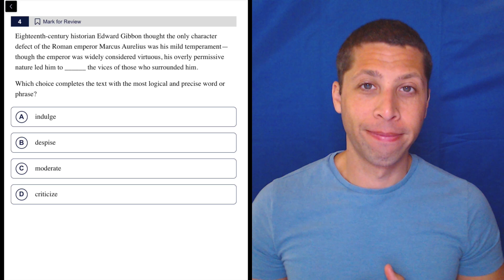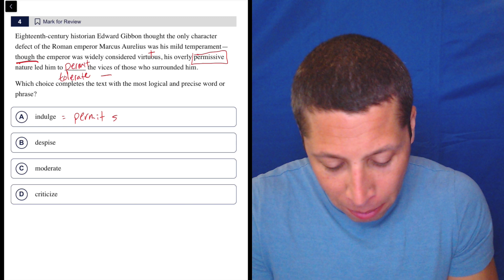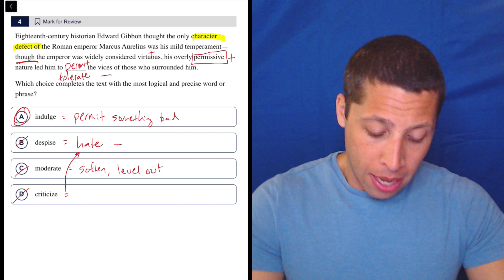Digital SAT 6, Reading Module 2E, Question 4 (vocab)